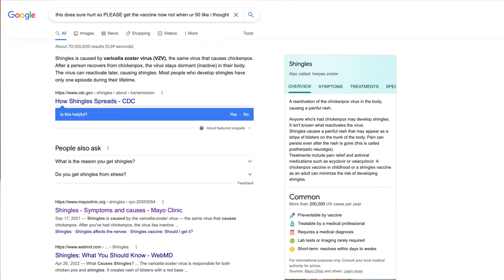I Was Rushed by a Sea Lion in Mexico | Storytime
On a recent trip to Baja California in Mexico, I was terrified for my life by a sea lion who apparently thought I was challenging him for dominance!

CHAPTERS:
00:00 Shingles
00:26 Context
02:00 Beginning of story
03:03 Footage
04:04 What's your story?

How I make my videos:
Main Camera: Canon R6 + RF 24-70mm f/2.8 L
Frames per Second: 24 | Shutter Speed: 1/60 | Aperture: f/2.8 | White Balance: 4500k | Picture Profile: Standard | Autofocus Mode: Eye Detection & Movie Servo On
Audio: Rode NT1-A Large-Diaphragm Condenser into a Tascam DR-701D
Lighting:  Smith-Victor SlimPanel 400 Watt Daylight LED Light bounced off a white wall two feet away, behind the camera
Computer: 2020 M1 MacBook Air